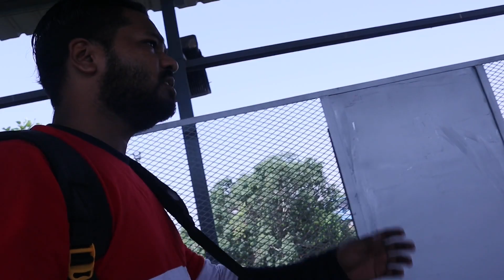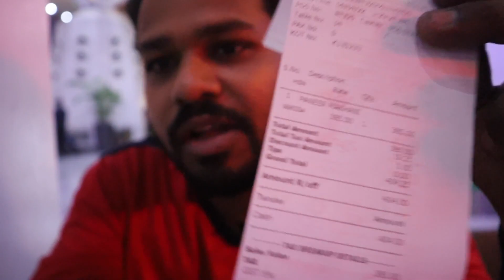NORTH EAST TOUR| Jodhpur to Agartala Tour|Train & Flight Ep1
NORTH EAST TOUR| Jodhpur to Agartala Tour

For Businesses & Advertisement
My Vlogging Setup:-
ULANZI Tripod
ULANZI RGB LED
BOYA by-MM1
CANON M50 MARK 2